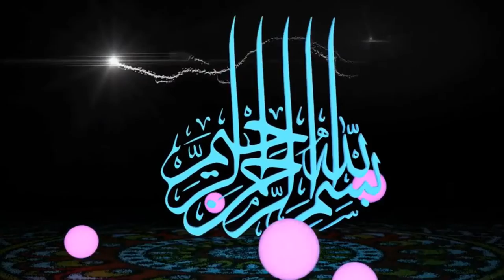شرح كتاب التوحيد الميسربلغة البلين 25